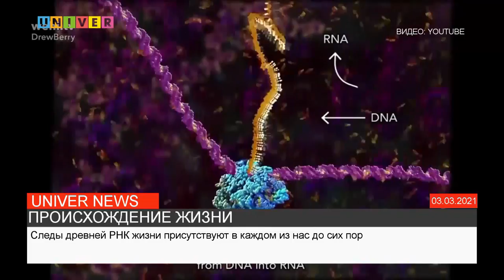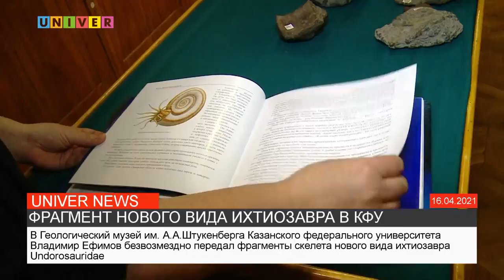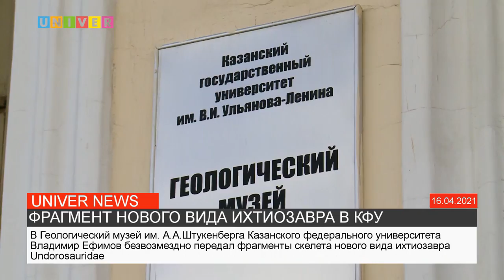НОВОСТИ КФУ от 04.08.2021